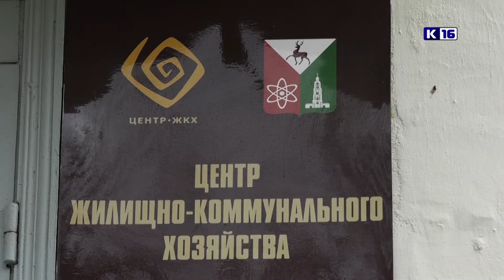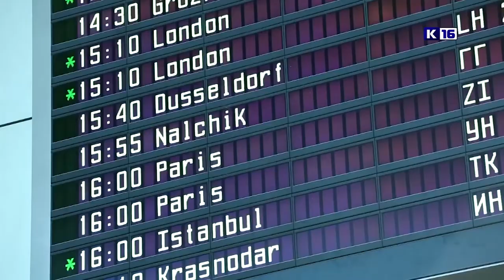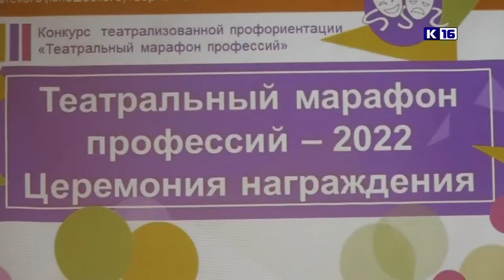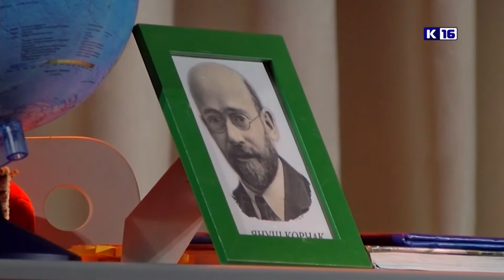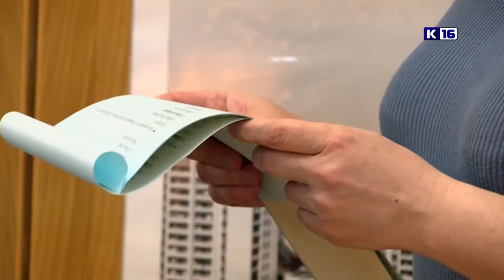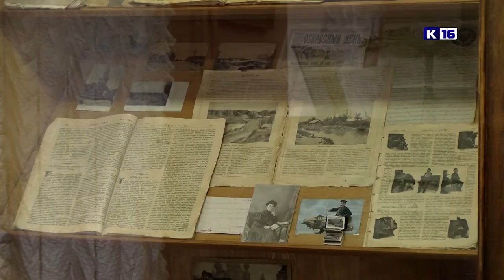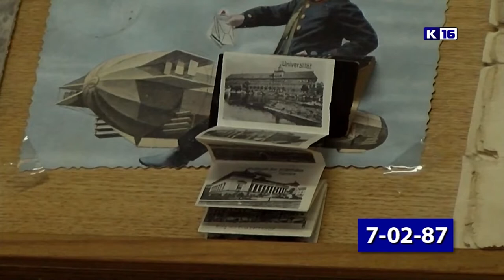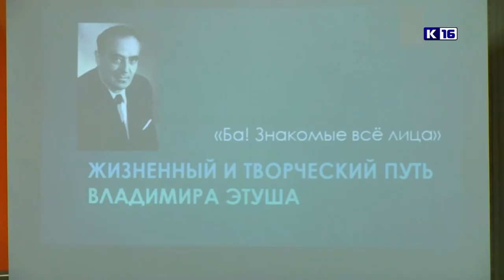Новости Сарова 31.10.2022